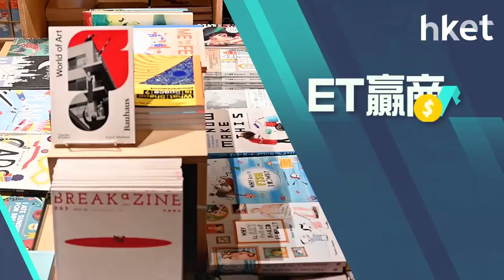【ET贏商有計】大小書店轉型策略吸客 小書店如何在競爭中站穩？今晚9時見！